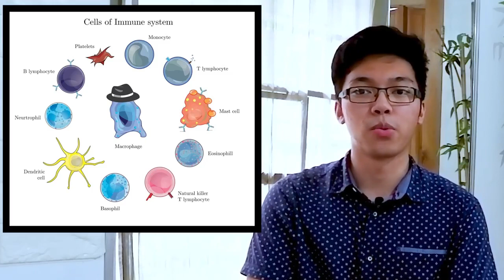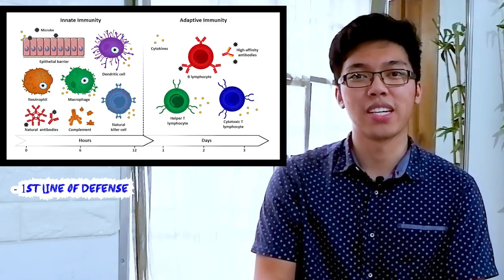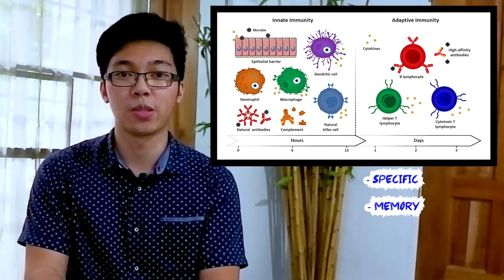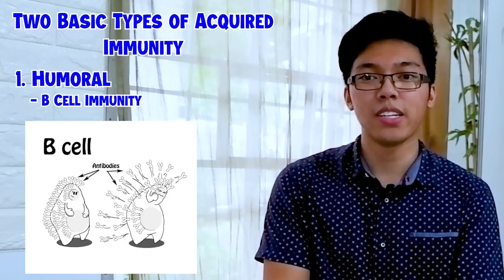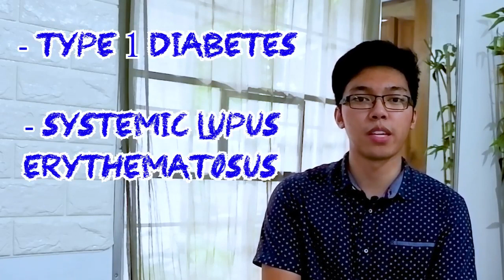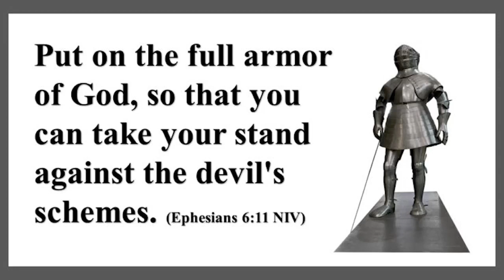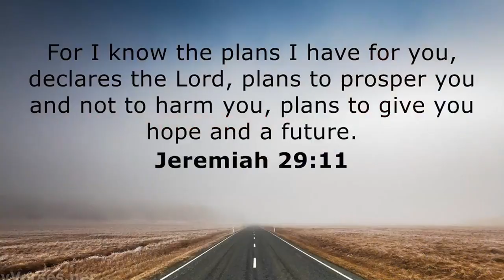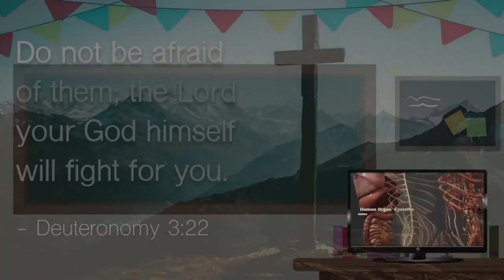Quarantrivia Episode 1